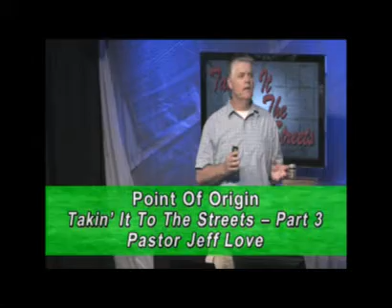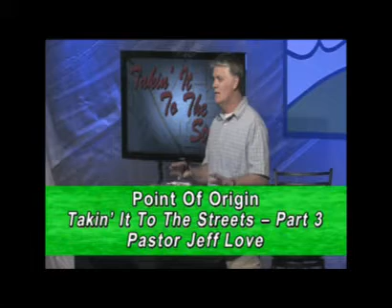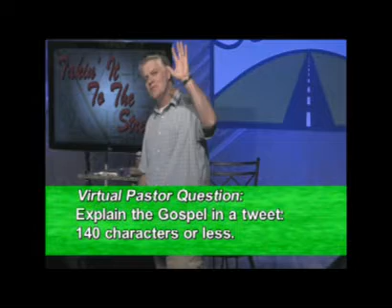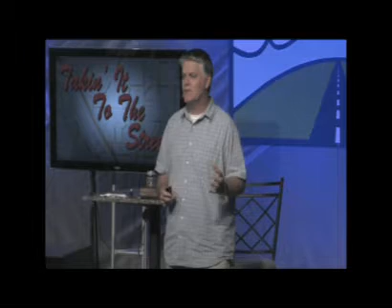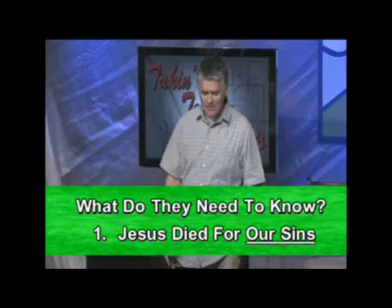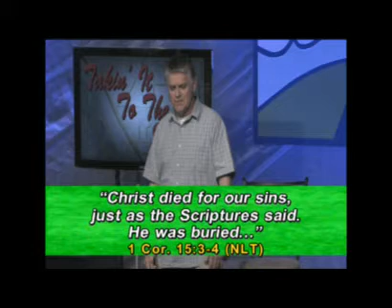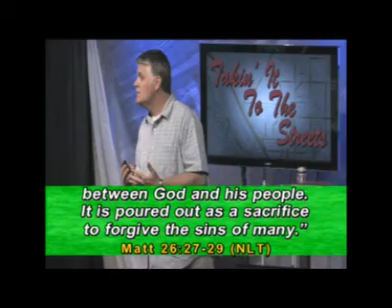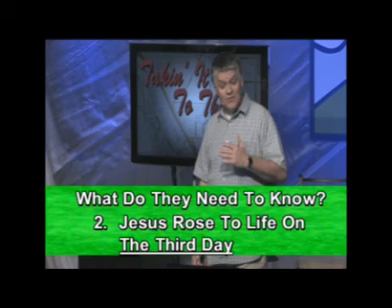Takin It To The Streets-Point of Origin